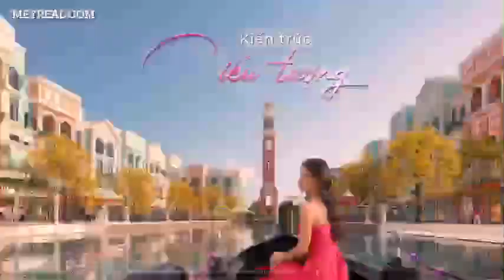Giới thiệu Quần thể ẩm thực – vui chơi giải trí – mua sắm Mega Grand World Hà Nội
Quần thể ẩm thực – vui chơi giải trí – mua sắm Mega Grand World Hà Nội có quy mô 18,7ha, gồm hai phân khu Venice và K-Town nằm tại tâm điểm Ocean City – “Phố Đông” sôi động mới và là mảnh ghép hoàn hảo của Thủ đô, mang tới trải nghiệm chưa từng có tại miền bắc.